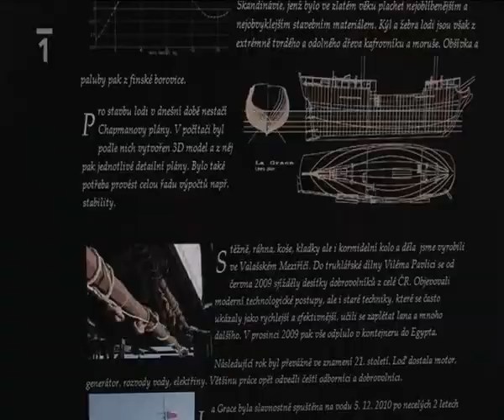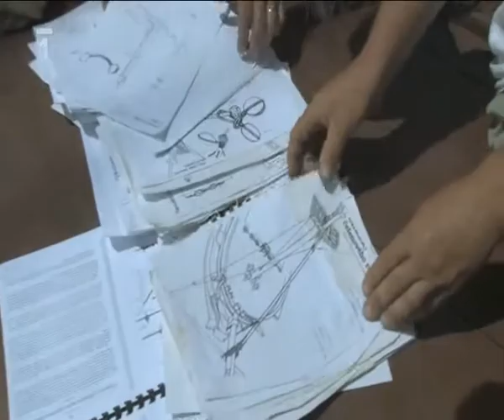Tomáš Hanák cestopis s La Grace